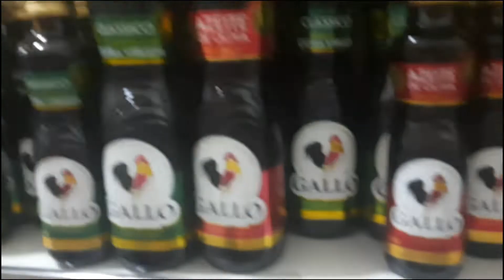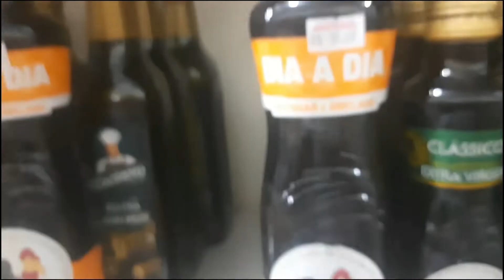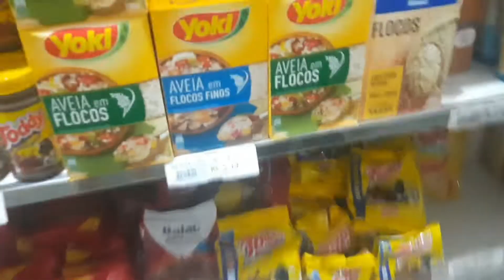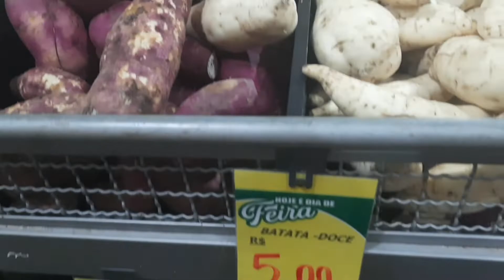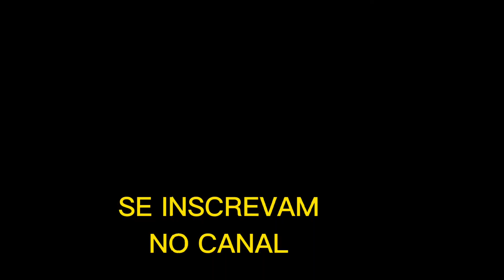COMPRAS DO MÊS E SEMANA NO MERCADO | O QUE EU COMPRO PARA MINHA DIETA